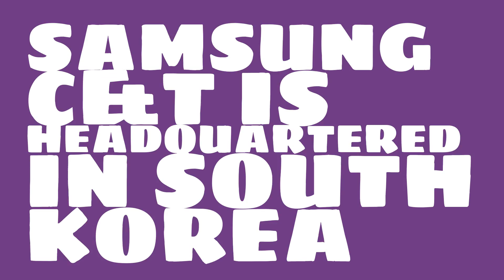Where is Samsung C&T headquartered?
Watch this video to learn about Samsung C&T.